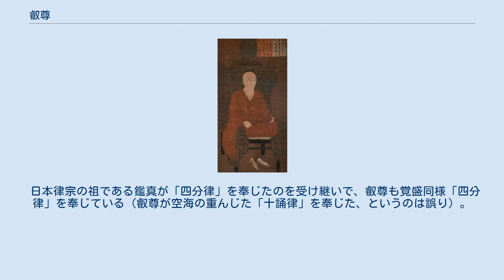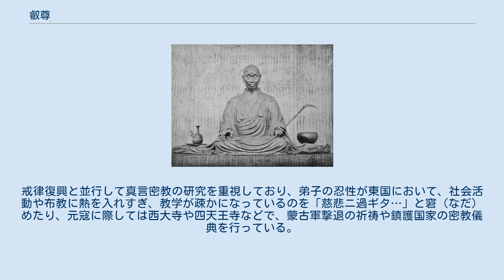叡尊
叡尊（えいそん、えいぞん、建仁元年〈1201年〉 - 正応3年8月25日〈1290年9月29日〉）は、鎌倉時代中期に活動した僧で、真言律宗を興した。
字は思円（しえん）。
諡号は興正菩薩（こうしょうぼさつ）。
興福寺の学僧・慶玄の子で、大和国添上郡箕田里（現・奈良県大和郡山市内）の生まれ。
鎌倉仏教を代表する一人で、廃れかけていた戒律を復興し、衰退していた勝宝山西大寺（南都西大寺）を再興したことで知られる。
 善春作・木造叡尊坐像（弘安3年（1280年）の作、西大寺所蔵、国宝） 授戒を行ったほか、聖徳太子信仰や文殊信仰、真言密教（光明真言）などを広めた。
殺生禁断、一部の仏教宗派が救済対象としなかった女性や貧者、ハンセン病患者などへの慈善、宇治橋の修繕といった社会事業にも尽くした。
このため非人・癩病者から公家、鎌倉幕府執権、後嵯峨上皇・亀山上皇・後深草上皇などの皇族に至るまで、貴賎を問わず帰依を受けた。
「興法利生」を唱えて在家信者を含めて10万人近くに戒律を授け、西大寺の末寺は全国で一時1500を超えた。
 60歳になった弘長2年に、鎌倉幕府執権北条時頼に招かれ鎌倉に下り、広く戒を授け、また律を講じた（その時の記録が、随行の弟子・性海（しょうかい）による奈良から鎌倉への約半年間の旅・滞在記『関東往還記かんとうおうげんき、かんとうおうかんき』である）。
国分寺や法華寺の再興にも務めて、長年閉ざされてきた尼への授戒を開いた。
晩年の弘安5年（1282年）に、四天王寺別当の地位を巡って天台座主（延暦寺）の最源と園城寺長吏の隆弁が自派の候補を出し合って争った際には、朝廷の懇願を受け両者と利害関係のない叡尊が別当に就任している。
著名な弟子に忍性・信空などが居る。
 一般には戒律・律宗復興の業績で知られているが、叡尊の本来の意図は権力と結びつきすぎたことから生じた真言宗僧侶の堕落からの再生のために、まず仏教教学の根本である戒律及びその教学的研究である律宗の再興にあった。
一方で叡尊自身も慈善活動の為とはいえ権力と関係を持ち、木戸銭などの徴収権を得ていたのも事実であり、戒律に対する考えの違いもあり日蓮から「律国賊」と批判された。
 日本律宗の祖である鑑真が「四分律」を奉じたのを受け継いで、叡尊も覚盛同様「四分律」を奉じている（叡尊が空海の重んじた「十誦律」を奉じた、というのは誤り）。
戒律復興と並行して真言密教の研究を重視しており、弟子の忍性が東国において、社会活動や布教に熱を入れすぎ、教学が疎かになっているのを「慈悲ニ過ギタ…」と窘（なだ）めたり、元寇に際しては西大寺や四天王寺などで、蒙古軍撃退の祈祷や鎮護国家の密教儀典を行っている。
 著述に『感身学正記』『興正菩薩御教誡聴聞集』『表無表章詳体文集』『梵網経古迹記輔行文集』などがある。